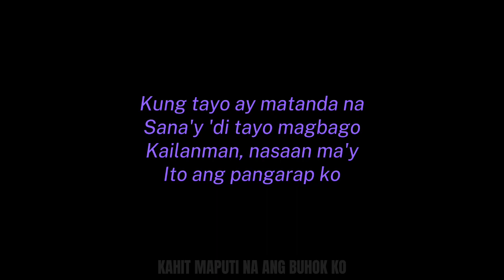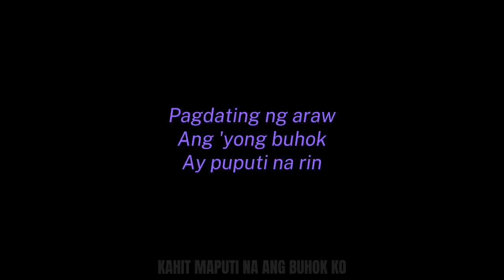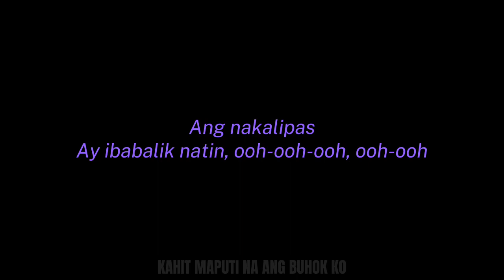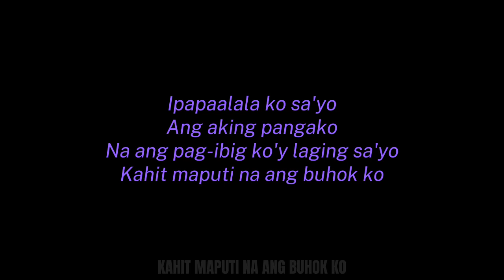Kahit Maputi Na Ang Buhok - Rey Valera (Lyrics Video)